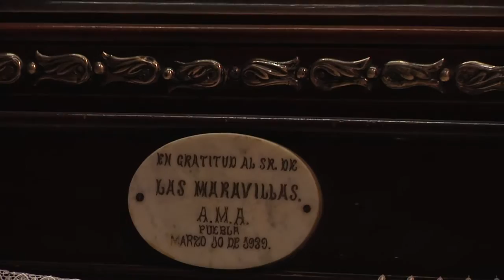20 años de la Procesión de Viernes Santo en Puebla